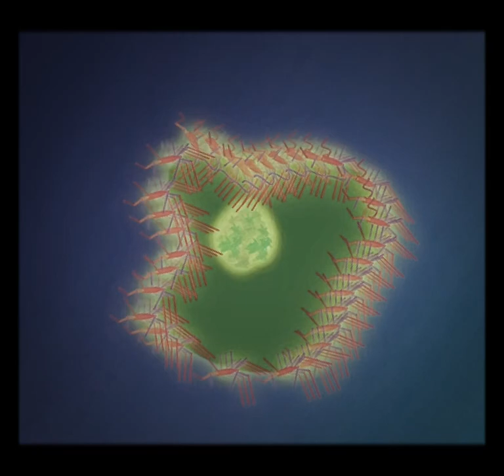Weird Thing That Probably won’t get me subs. (STILL STUCK AT 183!!)